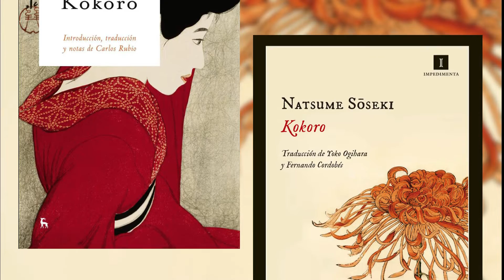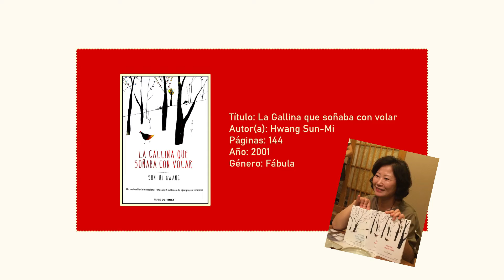3 LIBROS ASIÁTICOS que (quizás) DEBERÍAS LEER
¡Hola! El día de hoy les traigo un video de recomendaciones dedicado al marzoasiatico ¡Espero lo disfruten!

Artist: PeriTune
Song:  Hanagoyomi
Web:
Artist: PeriTune
Song:  Sakuya
Web:
Artist: TheFatRat
Song:  Envelope
Web: